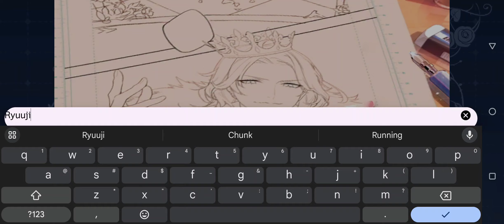Lovebrush Chronicles Gameplay Android APK iOS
Lovebrush Chronicles - Exptional Global

Lovebrush Chronicles is a narrative romance game set in a multiverse. The story has been dubbed by well-known voice actors from Japan, such as KENN, Shinnosuke Tachibana, Junichi Suwabe, Kohsuke Toriumi, and Daisuke Hirakawa. With lots of beautiful original artwork and intricate background music, Lovebrush Chronicles will immerse you in tales of romance and adventure. In it, you play a freshman of fine arts with special abilities. You are traveling through many other worlds to find your love, which is where your tales begin.

[Game Features]
1. Multiple universes with infinite stories
From Western fantasy to modern romance, you can start your story in a wide range of parallel universes and explore the mystery of time and love. Every world is worth exploring.

2. Branching narratives with diverse endings
Your choices will directly impact how the plot progresses. Choose your love interest, develop your main storyline, and watch and explore the different paths that appear. But choose wisely! You never know where each path may lead.

3. Develop relationships through interactions
Enjoy interactive gameplay that includes daily campus activities, such as dating and more! These will help you improve character affinity and let you delve into their backstories. Collect mementos and experience each heartbeat.

4. Immersive experience with original artwork and full dubbing
Get immersed in stories and dialogue dubbed by well-known voice actors, and enjoy a rich array of gorgeous original artwork for a feast for the senses.

🔥🔥🔥 DOWNLOAD 🔥🔥🔥

Online/Offline? ➡️ Online